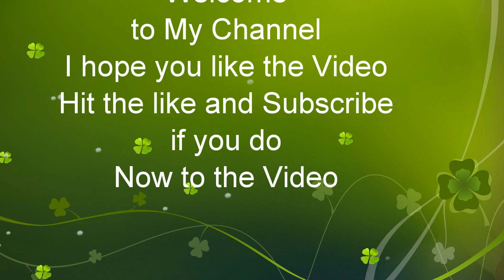CSX E731 Empty Coal Train Curtis Bay Yard Baltimore,MD to Newell.PA A at Cove PA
E731 Empty Coal
ES44AH 3131
ES44AH 3080
St Denis MD
Oct.19,2019 at 8:29am